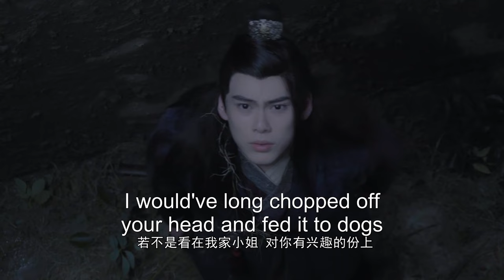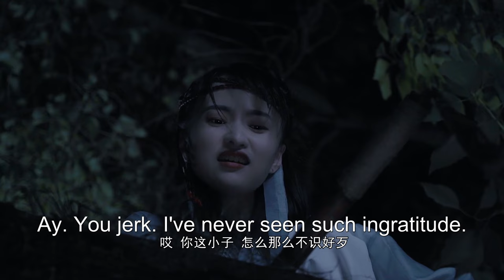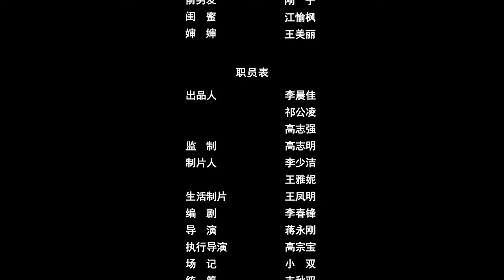【ENG SUB】Full Episode 1丨A Slender Gentleman and a Good Lady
⏰ Synopsis
Yue Ying was pushed down the stairs by her boyfriend, and accidentally crossed into the Great Zhou Dynasty, and became the owner of Shiniu Village. She fell in love with Tie Yi at first sight when he was robbing the official food. Then, they and their friends team up to unravel the mystery behind what happened and fall in love with each other.

【ENG SUB】A Slender Gentleman and a Good Lady丨窈窕君子 女将好逑
【Actors】Shen Yi Zhe，Xiao Lu